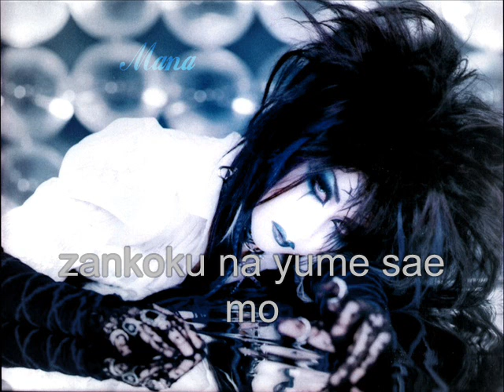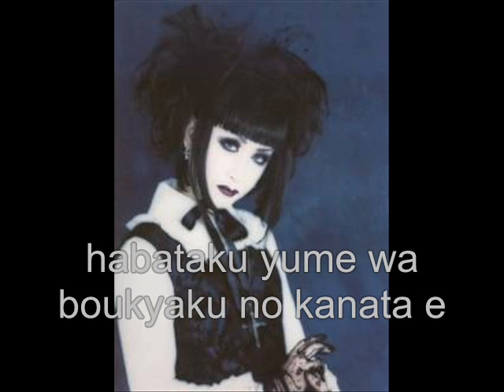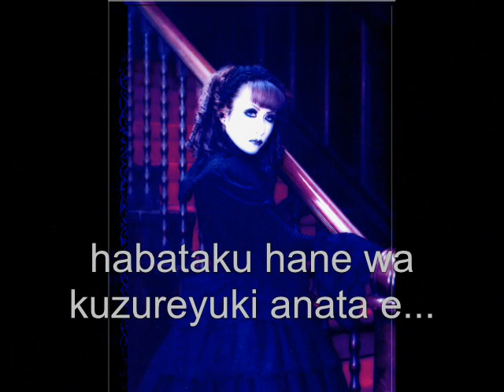Pessimiste - Moi Dix Mois (with lyric)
Lyric and composition by Mana-sama.

A Mana-sama fansite